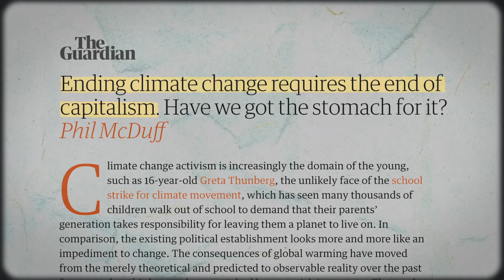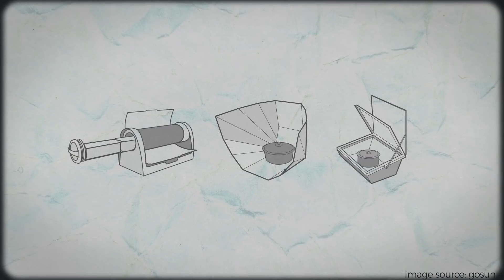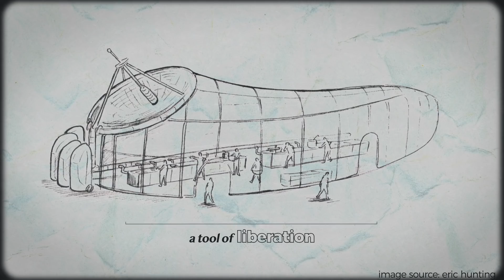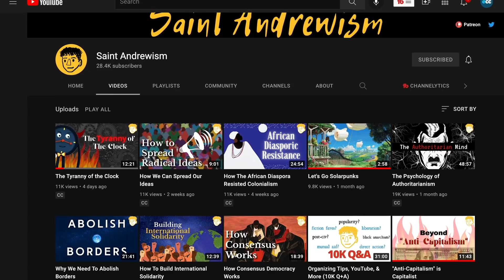Why This Gives Me Hope for the Future (ft.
Why Solarpunk gives me hope for the future. Go check out Saint Andrewism's new solarpunk video

In this Our Changing Climate climate change video essay, I look at why solarpunk gives me hope for the future in a world ravaged by climate change and climate chaos. Specifically, I answer the question, what is solarpunk? As well as propose tangible solarpunk solutions like solar cookers and solar ovens, makerspaces, and 21st-century zero-carbon airships. Solarpunk presents a vision of the world that is simultaneously hopeful and worth fighting for. Solarpunk envisions a more just future that incorporates leftist liberatory ideologies into a world that has successfully established a world that is both human-centric and nature-centric. As a result, solarpunk stands in stark opposition to the current capitalist profit-centric world we live in. Solarpunk gives us art, dreams, and culture that are worth fighting for, and it grounds that future in the tools and technology already available.

Timestamps:
0:00 - Intro
1:03 - What is Solarpunk?
4:23 - Solar Ovens
6:48 - Makerspaces
8:49 - Airships
10:56 - Towards a Solarpunk World
11:28 - Check out Saint Andrewism